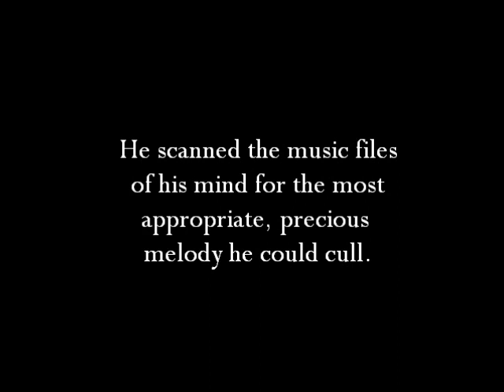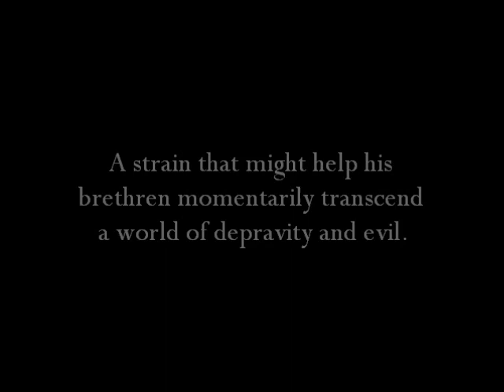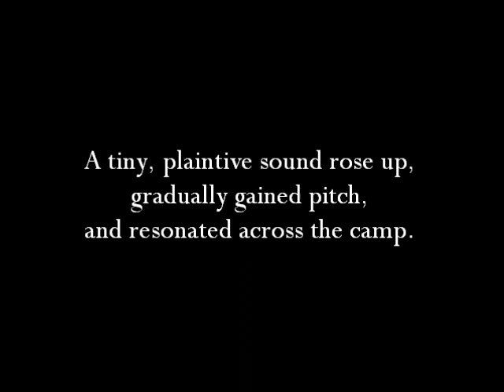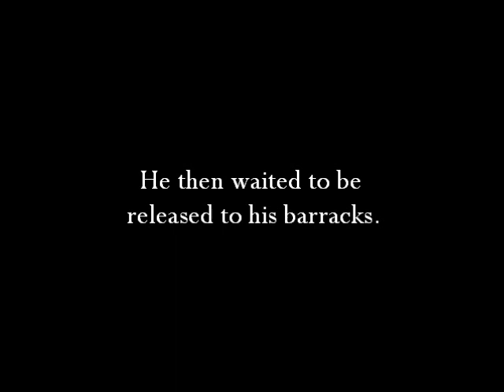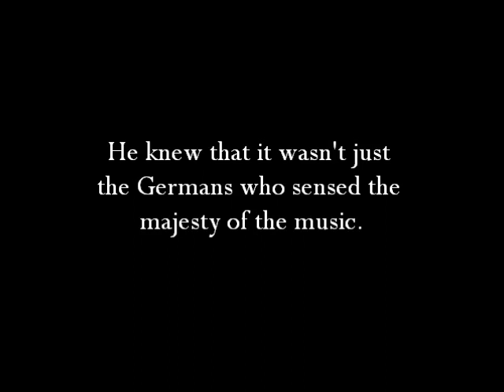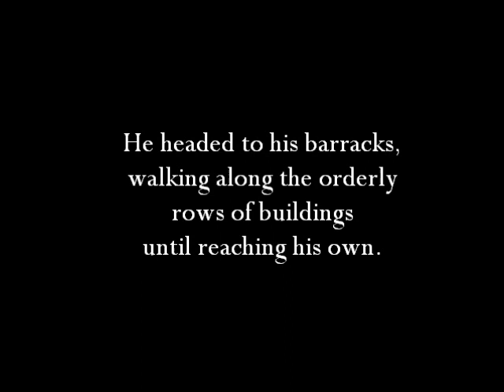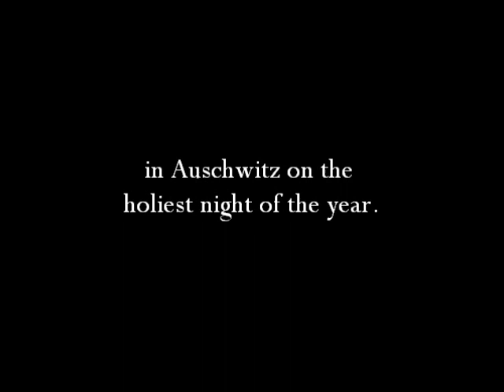Chained Melody: A Violin “Recital” in Auschwitz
A moving depiction of a true event that occurred one evening in the concentration camp.

By A.R. Miller